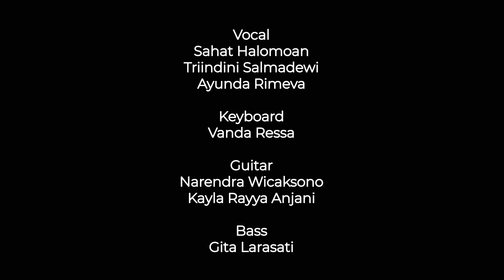Music Interns 2022 #1 - Seribu Tahun Lamanya - Jikustik (Cover)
Music Interns 2022 #1

Song:
Seribu Tahun Lamanya - Jikustik

Musician:
Vocals: Sahat Halomoan, Triindini Salmadewi Putri, Ayunda Rimeva
Keyboard: Vanda Reesa
Guitar: Narendra Wicaksono, Kaila Rayya Anjani
Bass: Gita Indah

Mixing & Mastering:
Gita Indah

Video Editing:
Ayunda Rimeva

Producers:
Anggia Zeva Amabell & Daffa Pratama

Follow Perfilma FH UI on:

Official Account Line: @iwe7597z